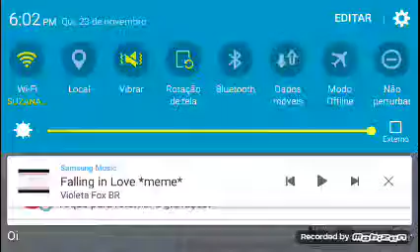Falling in Love *meme* (leia a descrição por favor)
Muito fofo pra colocar descrição ;u;

Shipp Raianny X Luiz (vai ter uma pequena história entre os dois EM BREVE)